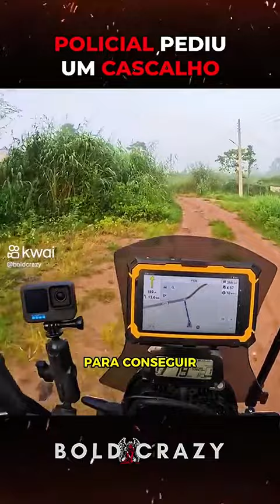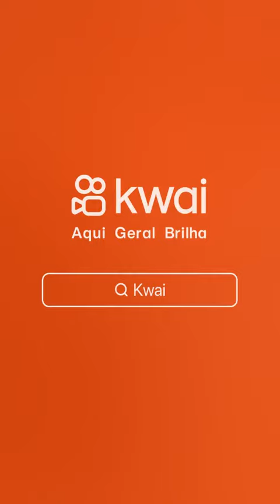A estreita relação entre o subdesenvolvimento e a corrupção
Segundo pesquisadores, existe uma forte ligação entre a corrupção e o subdesenvolvimento dos países. A análise do IDH (Índice de Desenvolvimento Humano) e do Índice de Percepção de Corrupção de dezenas de países, constatou que quanto maior o índice de corrupção de uma nação, mais baixos são os seus indicadores sociais, em suma, pior é a qualidade de vida de sua população. O Brasil, inclusive, é um dos países que integra a lista dos mais corruptos do mundo comparado a países do continente africano.

De acordo com um estudo promovido pela ONG (Organização não-governamental) Transparency International, o país mais corrupto do mundo é Bangladesh, logo depois aparece o Haiti, Nigéria, Mianmar e Chade. Por outro lado, as nações menos corruptas do mundo são: Finlândia, Nova Zelândia, Dinamarca e Cingapura.

Quando um político ou um funcionário do governo leva vantagem financeira, tal ato faz com que a população deixe de ser assistida por políticas assistenciais e serviços públicos, como: educação, saúde, creche, água tratada, esgoto, dentre muitos outros. Além de comprometer o desenvolvimento do país.